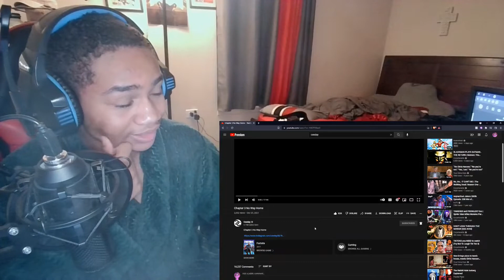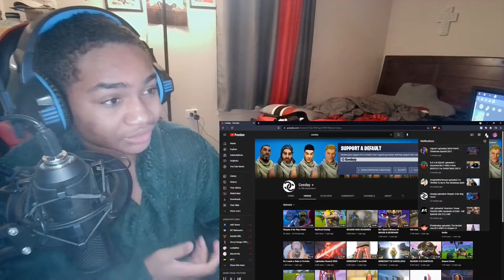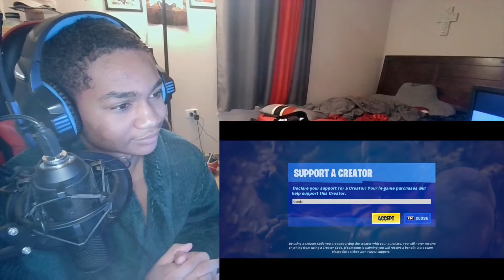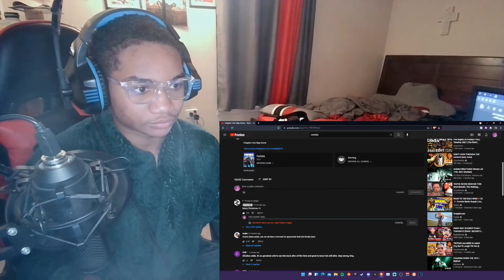HE CAME BACK WHEN WE NEEDED HIM| Ceeday First video back, Chapter 3 No way home|REACTION!!!! 😱😁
USE CODE: tristen-tubebossome In the fortnite item shop for your next purchase